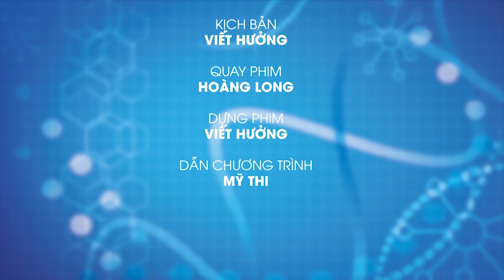Đột Tử Là Gì? Dấu Hiệu đột tử? Cách Phòng Tránh Đột Tử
Đột Tử Là Gì? Dấu Hiệu? Cách Phòng Tránh Đột Tử
Đột tử là gì? Dấu hiệu nhận biết về căn bệnh đột tử như thế nào? Cách phòng tránh nhằm giảm thiểu nguy cơ bị đột tử hiệu quả?

Đột tử là căn bệnh cực kỳ nguy hiểm và hiện nay ngày càng có nhiều người bị đột tử. Vậy đột tử là gì? dấu hiệu? cách phòng tránh đột tử như thế nào? đang là những câu hỏi được hỏi nhiều nhất hiện nay. Bài viết dưới đây sẽ lần lượt trả lời từng câu hỏi trên cũng như giải đáp hết những thắc mắc về căn bệnh đột tử này.